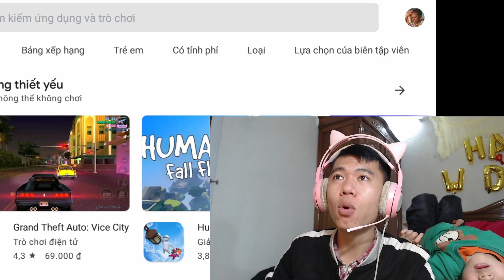Nhân BiBi Làm Cảnh Sát Và Bị Kẻ Xấu Tấn Công Trong Rage Road - Car Shooting Game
Mình là Nhân BiBi và mình là Youtube mới. Mong được mọi người giúp đỡ ẤN NÚT ĐĂNG KÝ / ĐỪNG QUÊN CLICK VÀO CÁI CHUÔNG 🔔